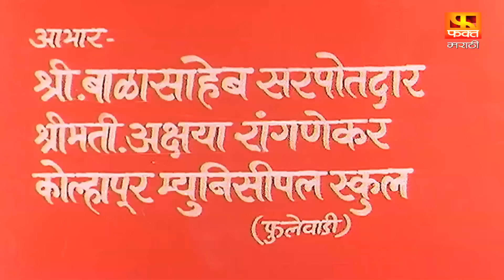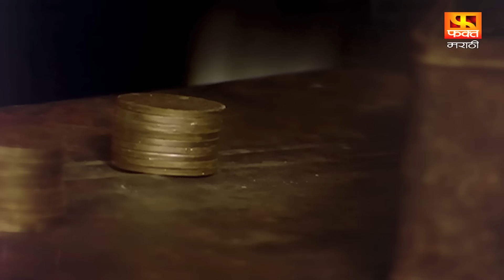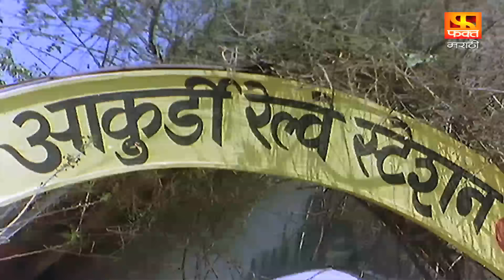Aali Laxmi Sasarla, आली लक्ष्मी सासरला | Bal Dhuri, Raju Indulkar, Madhu Kambikar | Full Movie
Aali Laxmi Sasarla, आली लक्ष्मी सासरला | Bal Dhuri, Raju Indulkar, Madhu Kambikar | Full Marathi Movie | Fakt Marathi
Movie starring Aishwarya Narkar, Nanda Shinde, Usha Naik, Kuldeep Pawar and Nandu Madhav and directed by Pradeep Vakil.
Director : Pradip Vakil
Stars : Bal Dhuri, Raju Indulkar, Madhu Kambikar